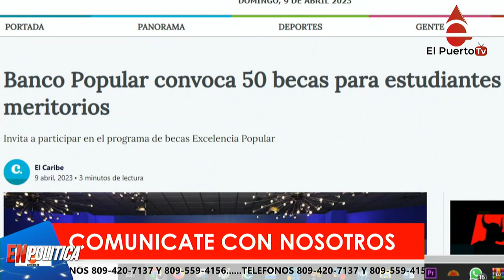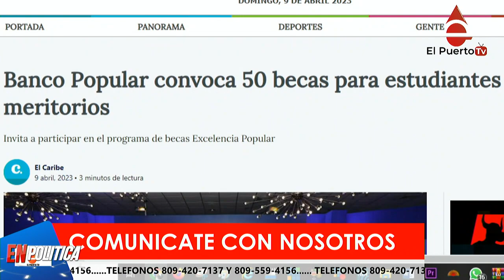Banco Popular dará 50 becas a estudiantes meritorios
El Banco Popular Dominicano informó la apertura de una nueva convocatoria de su programa de becas Excelencia Popular, el más amplio del sistema financiero nacional, con 50 nuevas plazas disponibles para estudiantes meritorios de escasos recursos que deseen realizar estudios superiores y técnicos en ocho centros de educación superior del país, aliados a la entidad bancaria en esta iniciativa.
Excelencia Popular cuenta actualmente con más de 151 becados activos y 289 egresados, que han visto transformarse sus vidas y las de sus familiares tras pasar por este programa que impulsa el acceso a una educación de calidad. La iniciativa apoya, además, la educación inclusiva a través de 96 becas orientadas al arte y la educación integral y especializada.